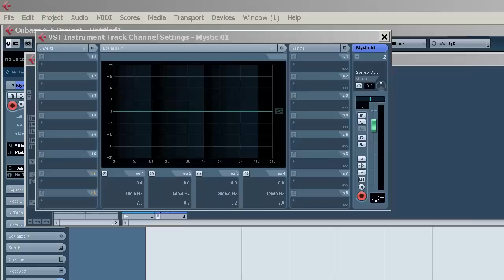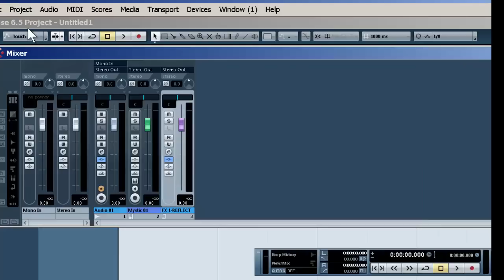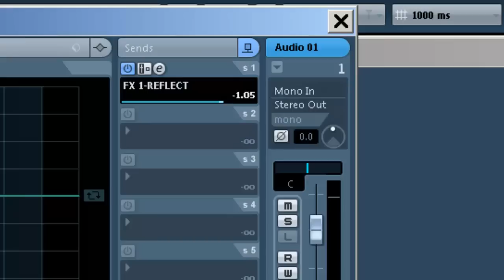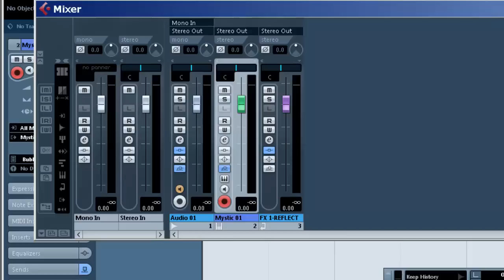How to setup INSERT and SEND effects in Cubase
In this video we show you how to setup your effects in Cubase 6.5.
In this tutorial, we focus on BOTH insert and send effects and show you how to set them up.
This guide is useful for all versions of Cubase.